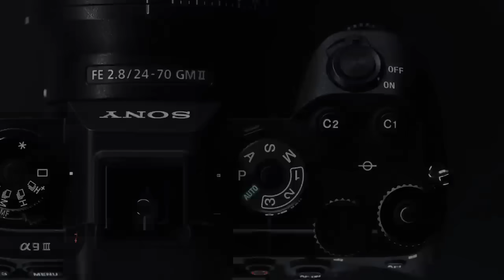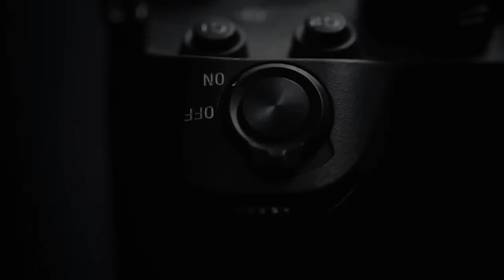Introducing new α9 III camera with global shutter | Sony Alpha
A new launch, a new movement is here – the α9 III camera is a game changer and is now available in India! It features the world's first full-frame image sensor with a global shutter system.​

Capable of capturing fast-moving subjects in almost any scenario without distortion, it's the ideal camera for sports and wildlife photography professionals. It can shoot continuous bursts at up to 120 fps with AF/AE tracking and its highly-advanced AI processing unit recognises subjects with astonishingly high precision and reliability.   ​